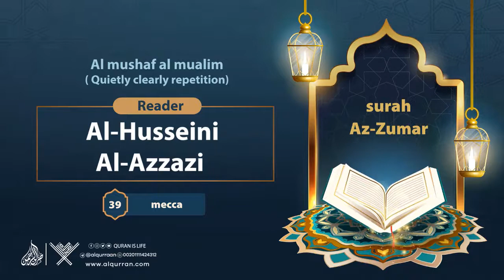surah Az-Zumar {Quietly clearly repetition } {{39}} Reader Al-Husseini Al-Azzazi